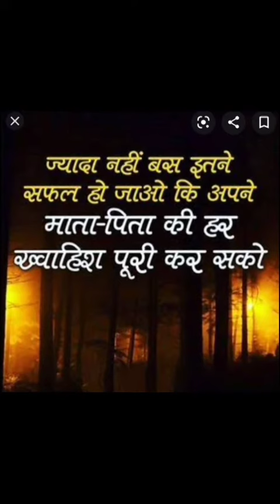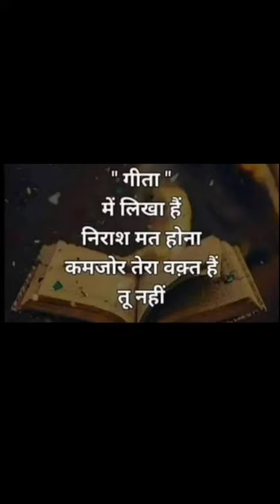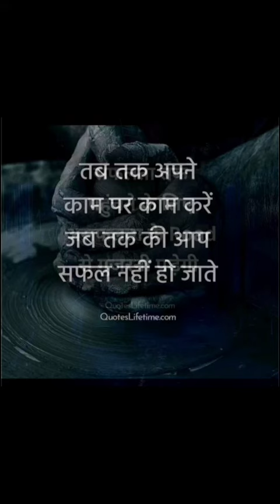All Ras aspirants ,,who are preparing for interview but interview posponded by RAJNI SHARMA 🤪🤪🤪🤪🤪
नमस्कार दोस्तों ,,🙏🙏🙏
आज ये कविता मेरे उन सभी भाई बहनों के लिए जो कब से अफसर बन ने के लिए तयारी कर रहे हैं । मै भी आप में से ही एक हूं ,,,,, प्री से इंटरव्यू तक का ये सफर बहुत लंबा और कठिन रहा और शायद आगे और भी ज्यादा लंबा चलने वाला है ,, पर अब हम सब बस एक कदम दूर है तो बस अब हमे हिम्मत नहीं हारनी बस डटे रहना है ,, क्योंकि हम होंगे कामयाब एक दिन 😍😍😍🙏🙏🙏

आप में से ही एक
रजनी शर्मा